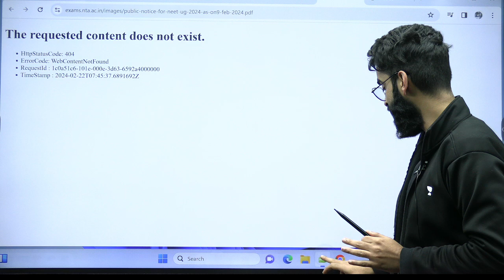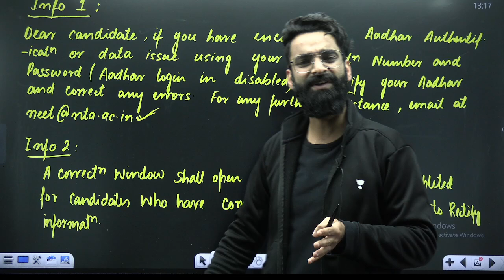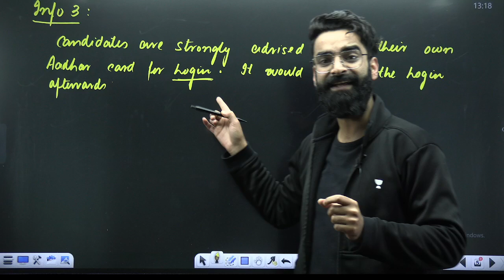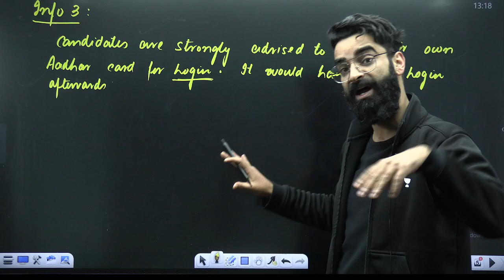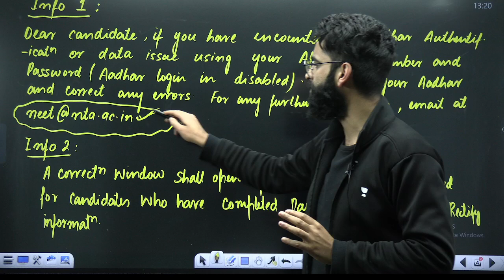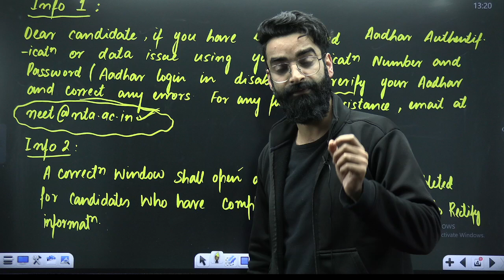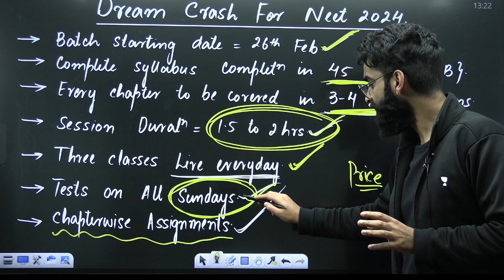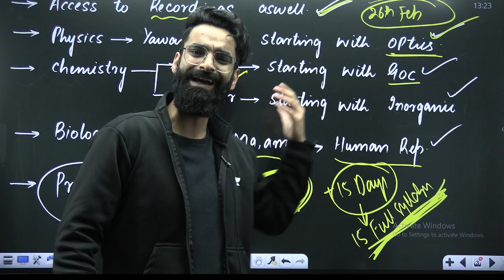✅ LATEST NTA UPDATE FOR NEET 2024🔥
NEET 2024 Update: What's New?
Stay in the loop with the latest NEET 2024 update from NTA. This video covers recent changes in form filling, exam format insights, study tips, and recommended resources. Whether you're a beginner or aiming for improvement, this update has you covered.